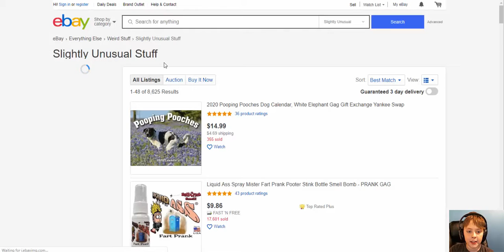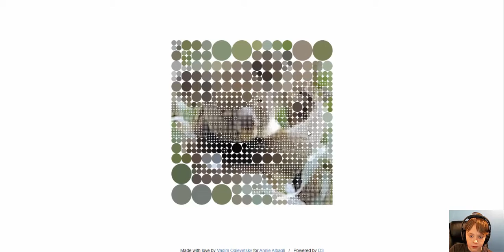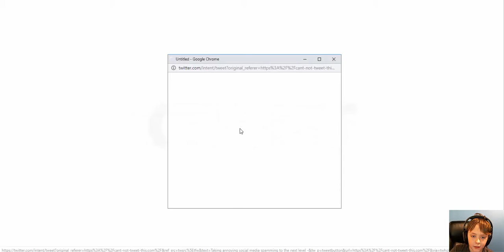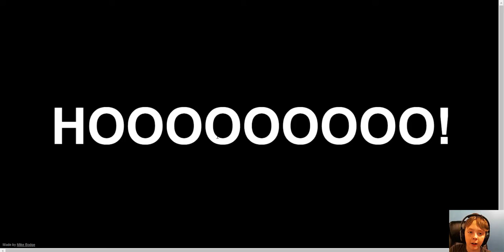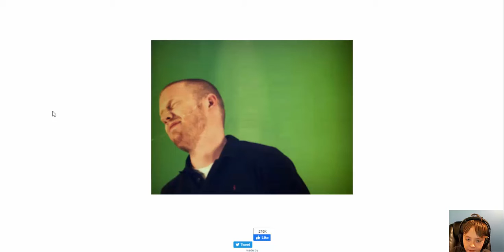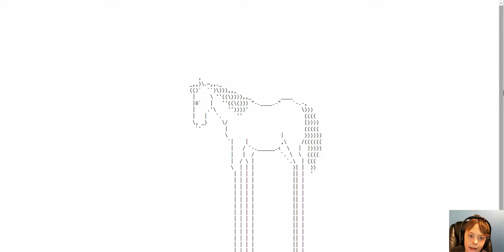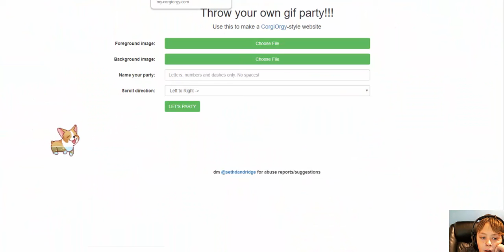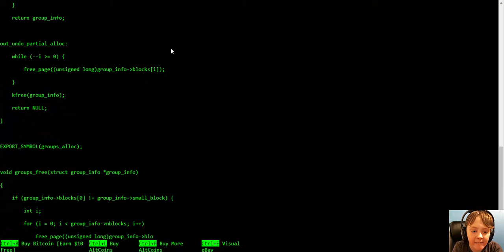Useless Website reaction and gameplay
this is me reacting to the useless website